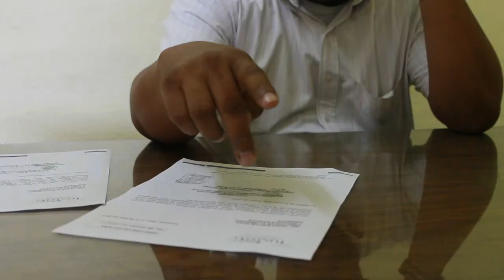Trabaja Limpia Pública con un 70% del parque vehicular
- Se han implementado turnos vespertinos con el mismo número de vehículos.